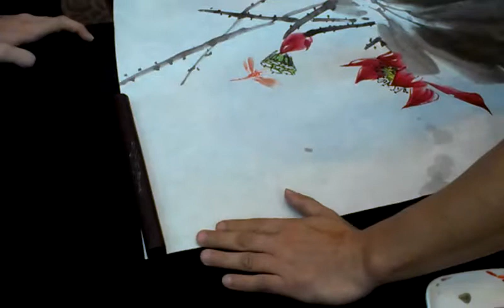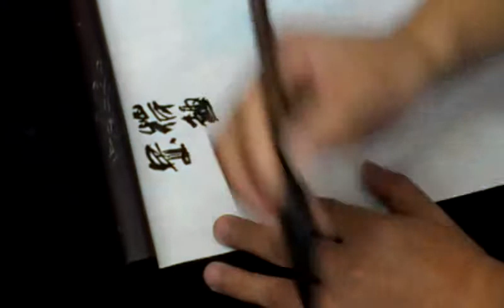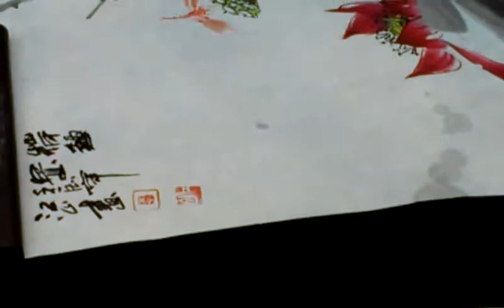Caligraphy Painting by Chinese teacher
Painting done by a Chinese teacher from China, Wuhan. During my trip to China, this was one of the things I found most fascinating.